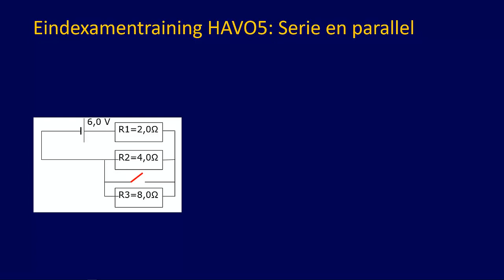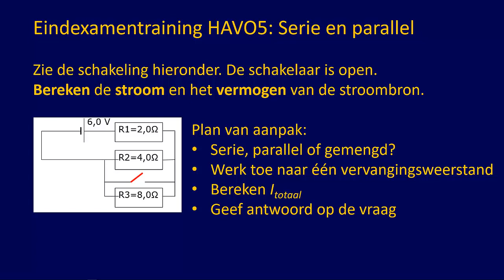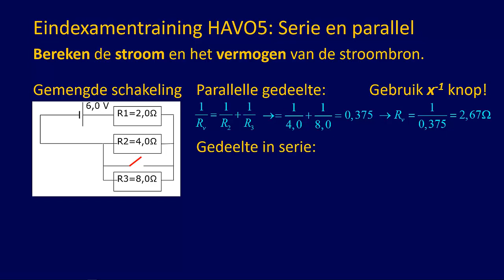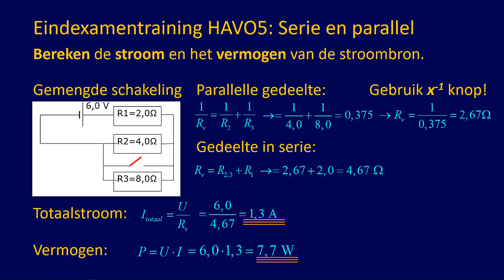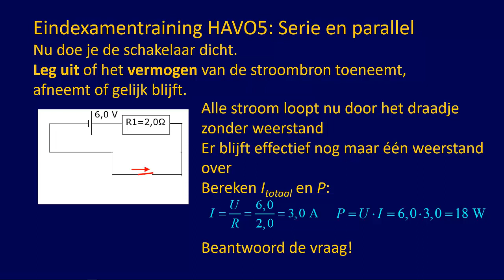Examentraining HAVO5 Serie en parallelschakeling